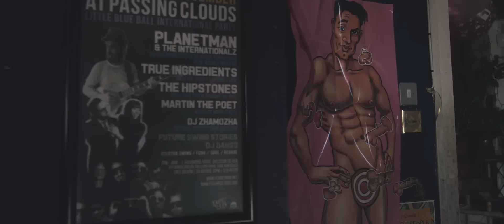Lazy Habits - The Breach (Official Music Video)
Lyrics

I walk this beat
我把人生的節奏活得踏實

Feel each hit
從每個困難中深刻的感知

I’ve fallen in my blood streams
投注百分百的熱血

I’ll walk this beat
我繼續我的職責

I’ll try to man the breach
像個男人一樣站穩自己的崗位面對著世界的裂痕

And I’m in this, and it’s been so long.
而我身陷此局許久

It’s hard to know what you did right and what you did wrong.
局裡的我動輒得咎

Will the scales stay balanced at the end of the song?
象徵正義的天枰在曲終時是否能夠保持平衡呢

Coz it’s all that I really wanted to be was strong
只因無論如何我只想保持堅強的心智

To fall get up go on
越挫越勇我繼續面對

but I ain’t gonna drive straight line like Tron
就像「創：光速戰記」的電影一樣走著直線 不拐彎抹角

Me? I work my own legacy
而我？我以自己的方式創造屬於自己的歷史

predatory like payday loans
像高利貸業者一樣 以無所不用其極的兇狠態度在社會上拼搏

So sick of autotunes and monotones
厭倦了作弊式的後期調音軟體以及單調的事物

Intent on the crown in this games of thrones
試圖在這權力的遊戲中奪下屬於王者的皇冠

You found your house
你終究是找到了理想的房子遮風蔽雨

So where’s your home Where’s your home
但那是你的家嗎 你的家到底在哪裡呢

Walking the wall
我盡責的戍守邊疆的城牆

exposed to the elements
有如置身於棋局中的一顆渺小棋子

Observant of all but obscured from the relevance
細心的觀察世間萬物但其中的關連卻又是如此的脆弱我只見樹不見林

The journeys developing, enveloping us all
世界的巨輪繼續轉動著 我們全部都被概括在內

Push the first domino, watch it fall
推倒第一個骨牌後 看著其他骨牌逐漸倒下

Effects of the sprawl, the fires we have started
連鎖效應逐漸蔓延 是我們自己開啟的烽火連天

Slammed on the breaks but its black ice the car slid
這時才想到要大力踩下煞車 但車行以至危冰無法停止滑動

Lonely in conflict, the cost of an artist
而在這自我懷疑的衝突中感到孤獨 是身為藝術家的代價

Cast as a convict, a bull’s eye to target
在人生的試鏡會上就被選角成為囚犯 直接被定位為標靶上的靶心

In December when it’s dark before the morning even starts
這世道有如無盡冬日 漫長的永夜

And each remark is like a dart, so poisonously sharp
每一個評論都像是惡毒且鋒利的鏢扎在身上

And nobody even laughs
沒有人笑得出來

And every business is in debt and understaffed
所有的生意都負債累累 遇缺不補

So who gifts a craft
在這個現實的世道 誰還把「職人」當一回事呢？

Sieved through fools gold in a mine shaft
誰還要做這些有如從礦井中掏出傻瓜的黃金之類徒勞無功的事情呢？

Bring out your dead bring out your dead
我只能喊著 「把死亡的人都交出來」而我指的是 請告訴我最赤裸的那些真實故事

I push the cart
而我會勇於把這些真實的故事傳送下去 就像是推著承載死者屍身出暗無天日的礦井一樣

Featuring Hollywood bothering youngster and friend & fan of the band Taron Egerton, the trailer nicely sets the mood and entices you all in to ‘The Breach’ which is brimming with aggressively pounding beats and brass and see’s lead vocalist MC Lazy push himself vocally further than perhaps we've heard before. In this we also see the recruitment of another bright star who’s Hollywood future beckons, and fellow High Cross Society (another project of MC Lazy) member and frontman for More Like Trees, Joshua Whitehouse. In a role juxtaposing that of his Kingsman one, we see a timid and nervous Taron Egerton unwillingly caught in the middle of an unforgettable hen-night filled with hedonistic debauchery. As the night unfolds he-befriends busker Joshua Whitehouse, seems to be revelling in the nights shenanigans, but perhaps isn't the nice guy Taron believes him to be. How will the nights events unfold?

Starring:
Taron Egerton
Gwyneth Keyword

Directed by Kash Black
DP: Rex McWhirter
Produced by Kash and Uncanny
Written by J. Collins

收錄在「慵懶成性 (Lazy Habits)」的第二張專輯「殘酷特覧（The Atrocity Exhibition）」 第一首單曲「裂痕 (The Breach)」官方正式版MV由知名英國演員泰隆艾格頓（Taron Egerton，金牌特務） 以及曾演出Burberry香水廣告以及獲得愛丁堡國際電影節、米蘭影展、台北金馬影展入圍殊榮的電影「接線員」的男神演員喬許懷斯（Josh Whitehouse）連袂演出，影像結合音樂上重擊的節拍，銅管及弦樂配器的恣意表現，搭配被台灣嘻哈大佬「大支 Dwagie」大推，稱之為「鐵肺rapper」主唱James的快意饒舌聲線，呈現出一個有趣的故事。MV中泰隆飾演一位在酒吧裡工作，害羞又緊張的男孩，不想面對當晚酒吧舉辦的瘋狂婚前派對，也想鼓起勇氣跟老闆談辭職。揪竟泰隆要如何應對酒醉狂歡的女孩們？揪竟泰隆能不能順利離職成功？讓我們繼續看下去...

主演：泰隆艾格頓(Taron Egerton，金牌特務)
導演：Kash Black
編劇：詹姆斯柯林斯(J. Collins)
攝影指導：銳斯麥懷特(Rex McWhirter)
製作公司：Kash & Uncanny Films Ltd

英國嘻哈樂團「慵懶成性 (Lazy Habits)」單曲「裂痕 (The Breach)」全面上架串流平台，歡迎各位朋友們到自已最方便的串流平台聽歌！

l